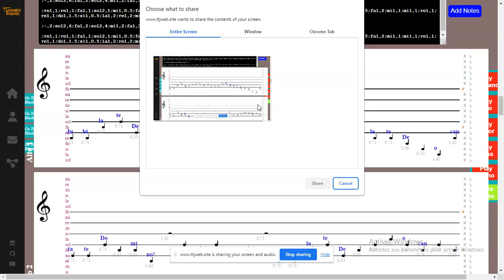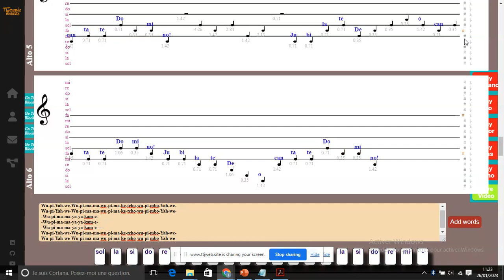JUBILATE DEO - Jean-Paul Lécot - Alto